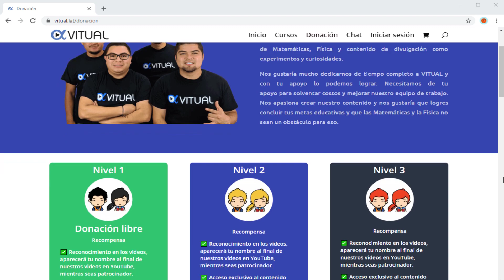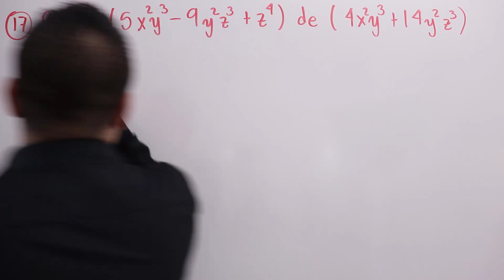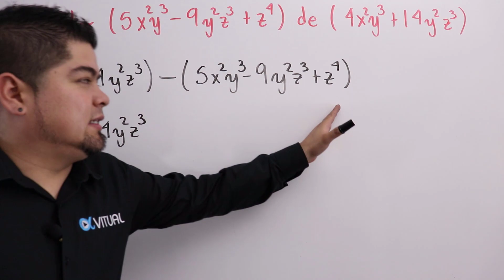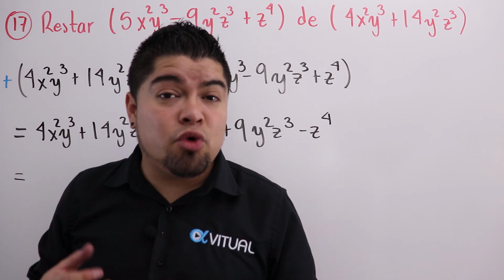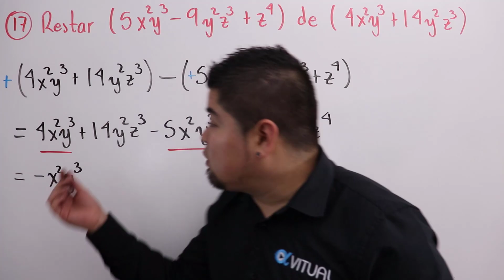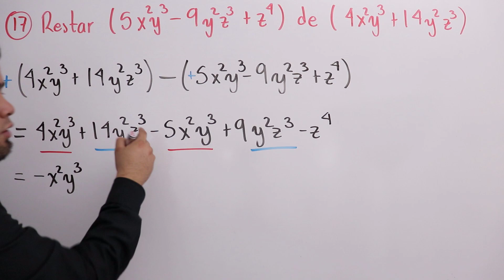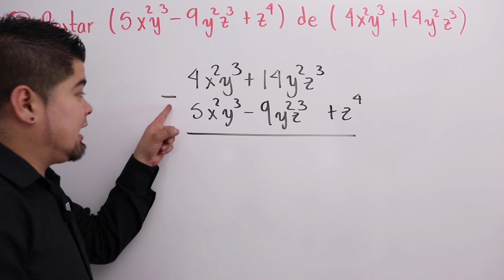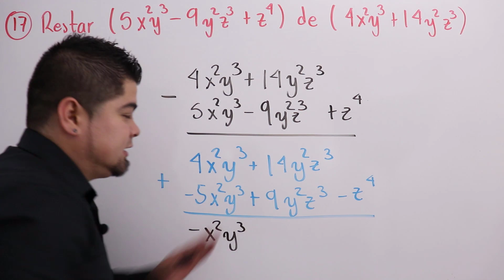Guía IPN 2020 Álgebra (17 de 50)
Guía de estudio resuelta para el examen de admisión al nivel superior IPN 2020 álgebra.